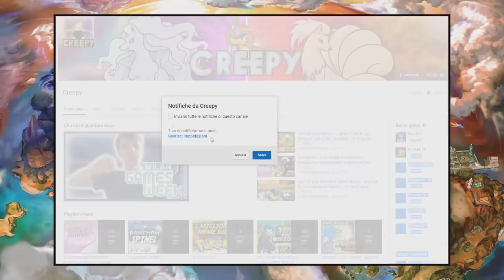E' LA FINE... FORSE - POKEMON INSURGENCE RANDOMIZER NUZLOCKE [EP.30]